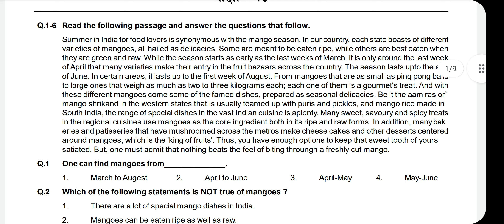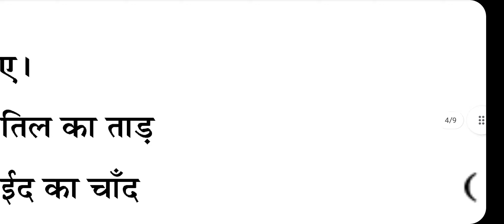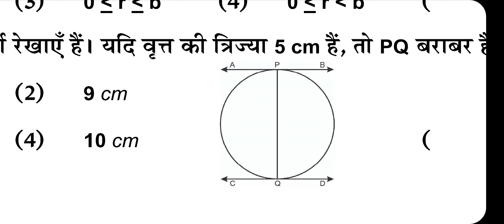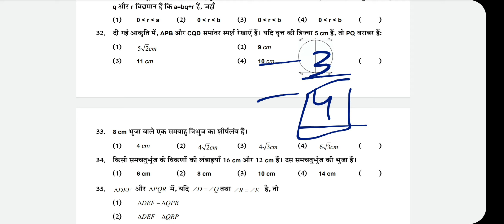Class 10th NAS Model Paper 2021-22 Solution Part 3. 🤩 | Subject - Maths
Class 10th NAS Model Paper 2021-22 Solution Part 3. 🤩 | Maths

class 10th nas model paper 2021
class 10th model paper 2021-22
class 10th nas test
class 10th sample paper 2021-22
nas question paper class 10
nas question paper class 10 2021
nas model paper class 10
nas model question paper for 10th std
class 10th nas model paper
class 10th nas model paper 2021 solution
class 10th model paper 2021-22 solution
class 10th model paper solution
class 10th model paper 2021 solution
class 10th nas test solution
class 10th sample paper 2021-22 solution
nas question paper class 10 solution
nas question paper class 10 2021 solution
nas model paper class 10 solution
nas model question paper for 10th std solution
class 10th nas model paper solution